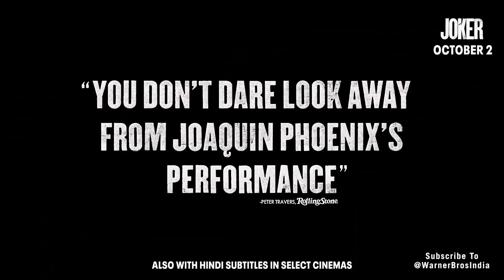Joker | Electrifying Review | In Cinemas Oct 2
"You don't dare look away from Joaquin Phoenix's performance!" JokerMovie in cinemas Wednesday, October 2!